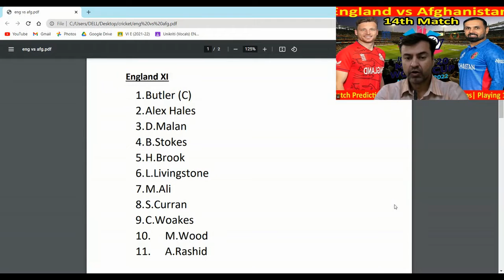Eng vs Afg | PREVIEW | T20 WC 2022 | Playing XI & Prediction | England vs Afghanistan